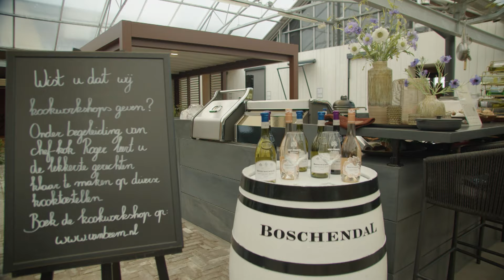Mooi TV uitzending buitenkeukens | Van Beem Buitenleven